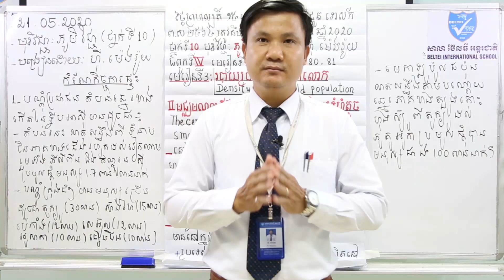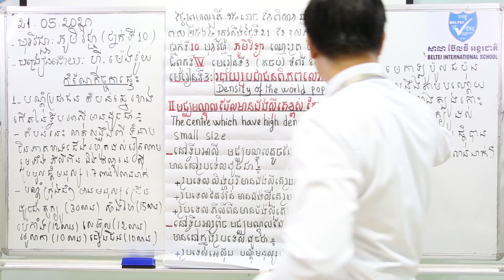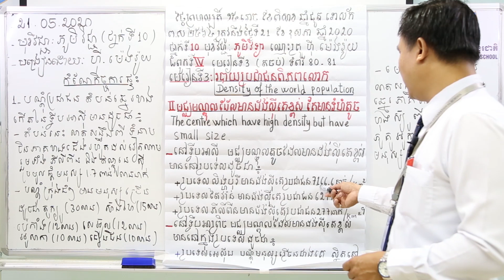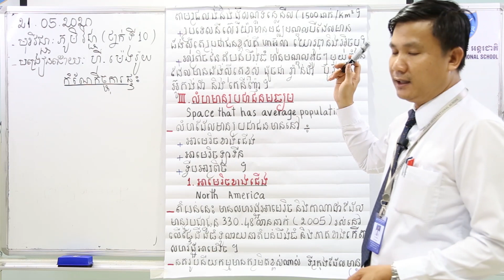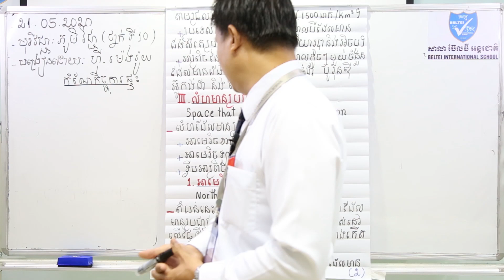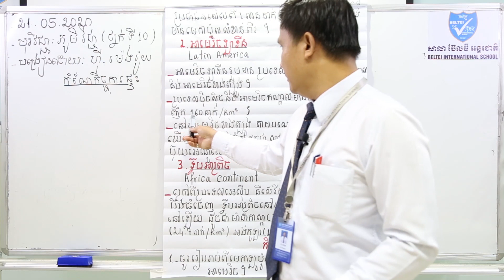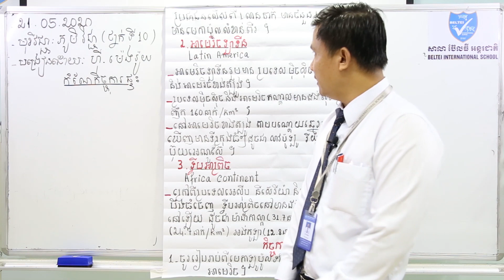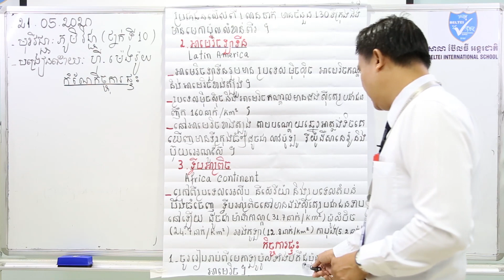06. G10 - ភូមិវិទ្យា- មេរៀនទី៣ របាយប្រជាជនពិភពលោក (តចប់) (BELTEI)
ថ្នាក់ទី១០
មុខវិជ្ជា: ភូមិវិទ្យា
ជំពូក៤ មេរៀនទី៣ របាយប្រជាជនពិភពលោក (តចប់) (ទំព័រ៨០-៨១)